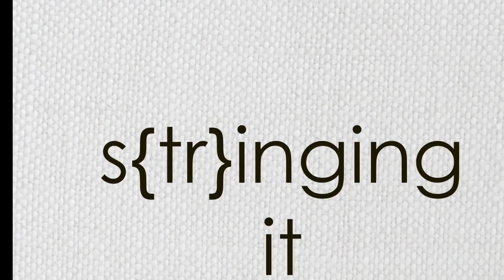S{tr}inging it Together -- Episode: 37 It's been crazy...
Follow me @sopranoknits -- Instagram and Ravelry

Show notes for most episodes can be found in our Ravelry group